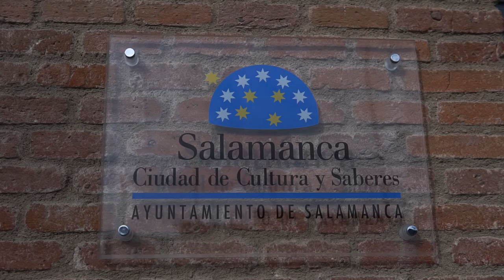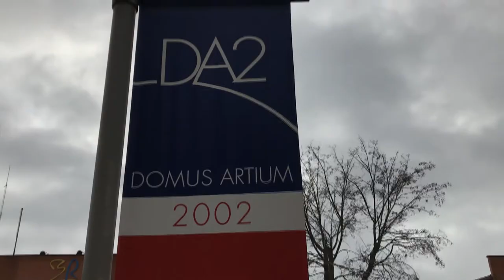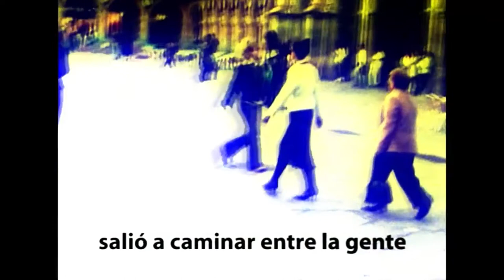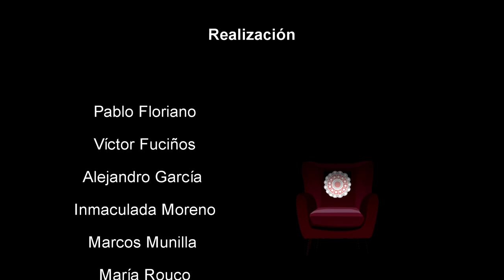"Cine hecho arte" con Juan Figueroa y Chema Alonso en el DA2 Salamanca | REPORTAJE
Reportaje sobre el video-arte, video experimental y cine independiente en el que intervienen Tate Díez, directora del centro de arte DA2 Domus Artium 2002; Chema Alonso, artista audiovisual; y Juan Figueroa, cineasta y realizador.

Este vídeo documental ha sido realizado por Pablo Floriano, Víctor M. Fuciños, Alejandro García, Inmaculada Moreno, Marcos Munilla y María Rouco. Además ha contado con la desinteresada colaboración de los artistas, el Centro de arte contemporáneo DA2 Domus Artium 2002 y la Salamanca Film Commission.